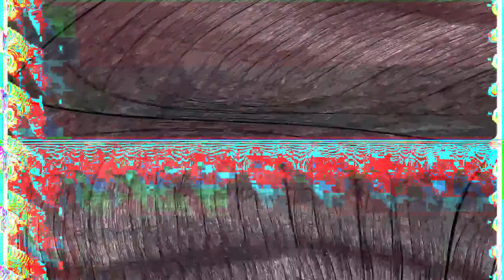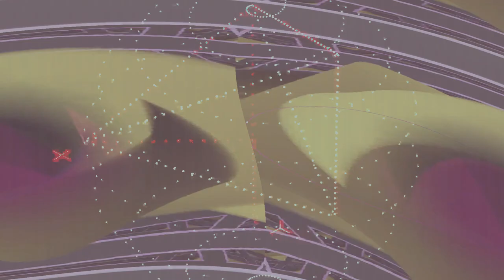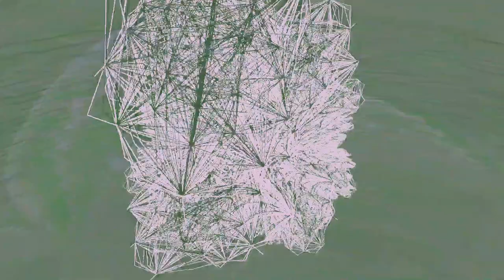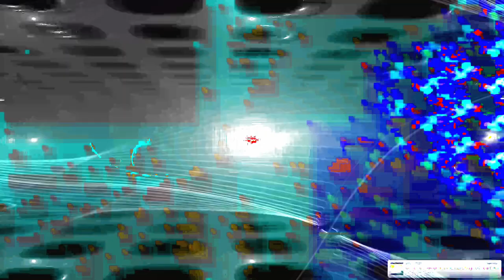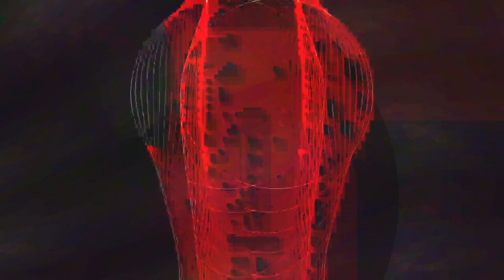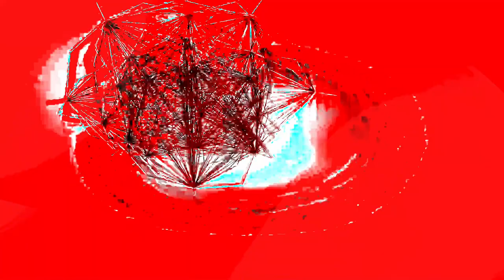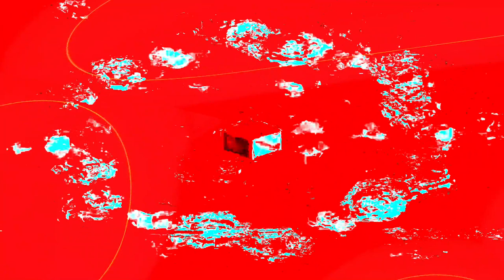[EPILEPSY WARNING] Movie 24 02 03 16h43m32s